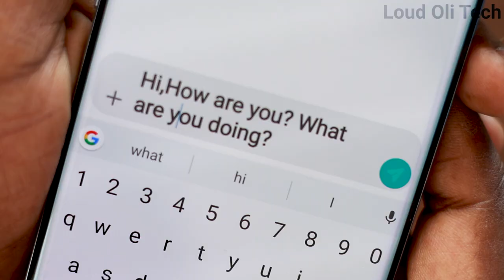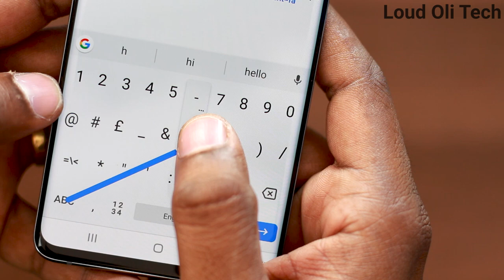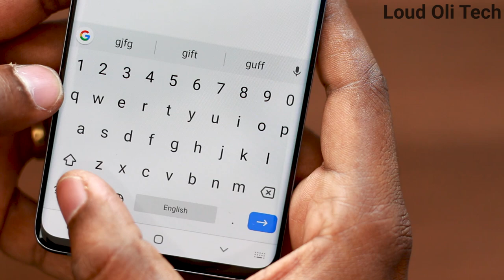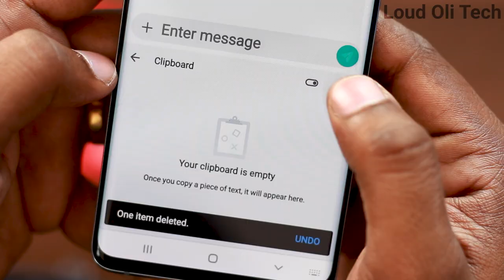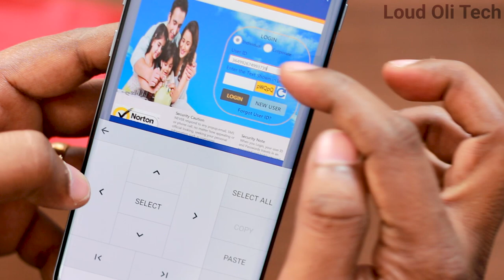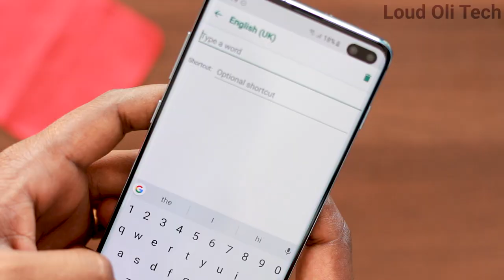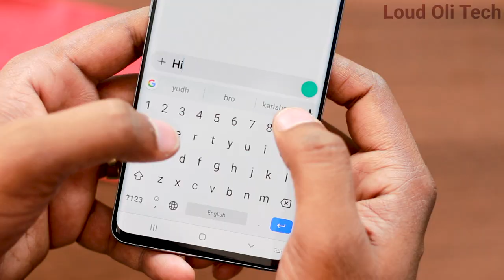9 Hidden Features Of GBoard(Google Keyboard) You Should Know in Tamil - Loud Oli Tech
9 Hidden Features Of GBoard (Google Keyboard) You Should Know in Tamil - Loud Oli Tech